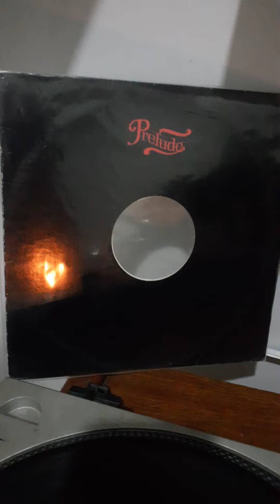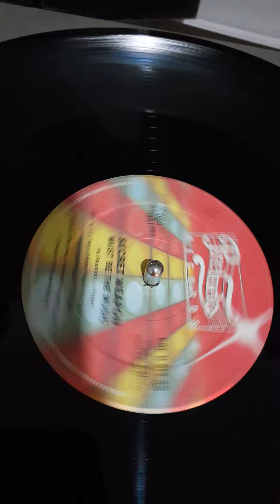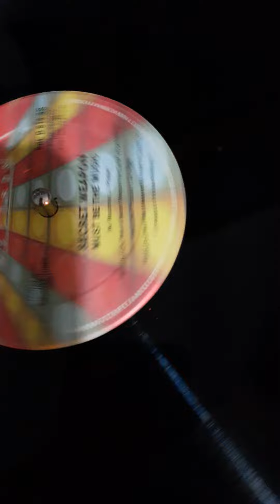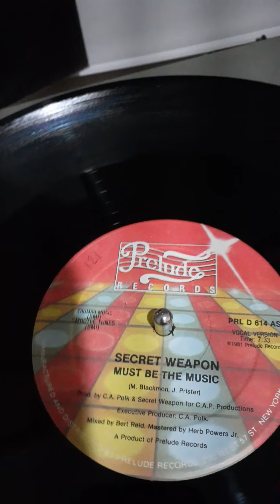12''- Mix- Secret Weapon - Must Be The Music - 1981